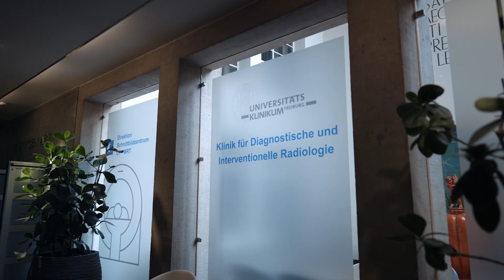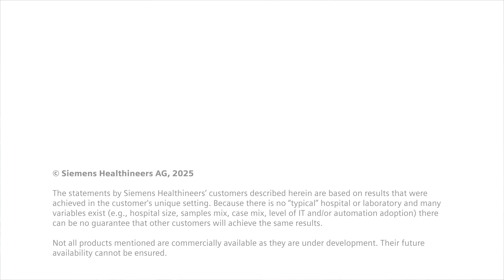AI in medical imaging: Automating workflows for better patient care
Radiology teams face growing imaging demand and rising complexity. Artificial Intelligence helps them meet automating routine tasks, optimizing exam protocols with large language models, and enabling truly personalized diagnostics. See how AI is supporting healthcare professionals to focus on what matters most: delivering the best care for every patient.